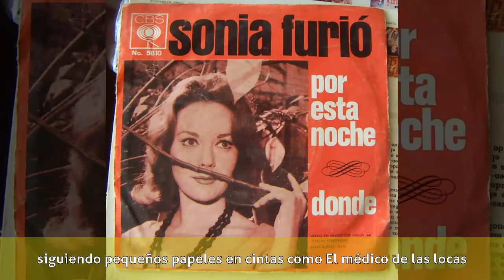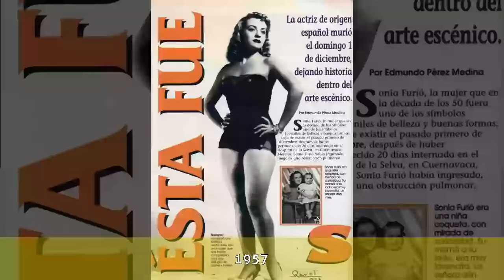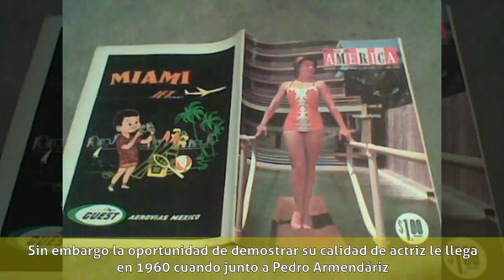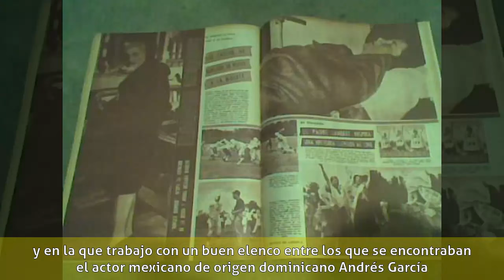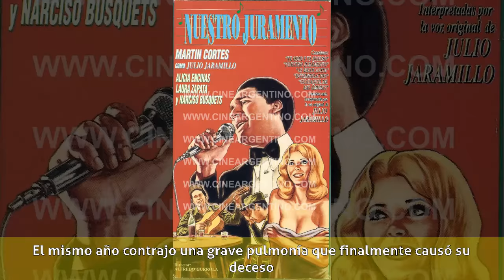Sonia Furió - Biografía